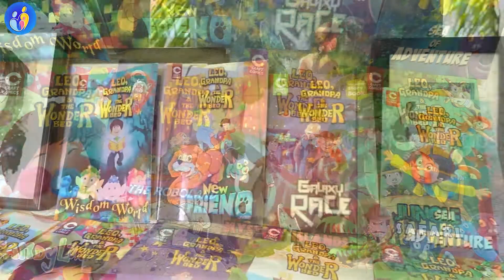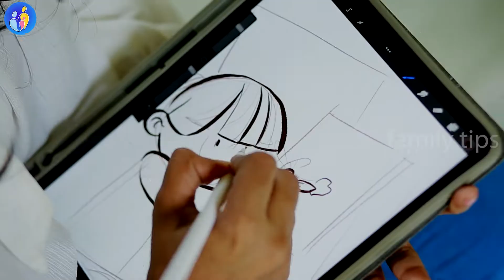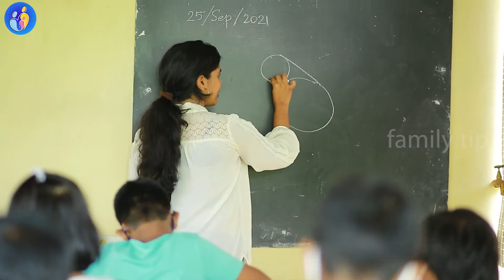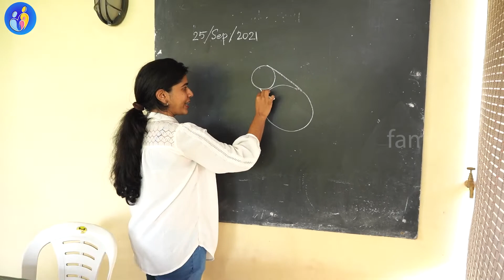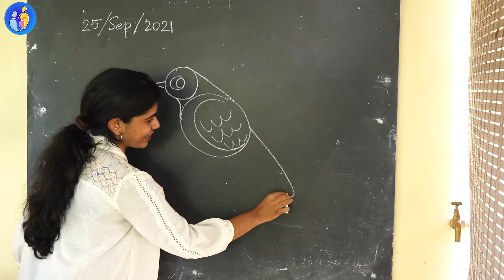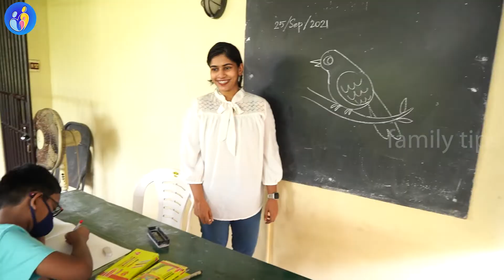ഈ ആർട്ടിസ്റ്റ് വേറെ ലെവലാണ് | Anna Jovita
ANTI-PIRACY WARNING

Ⓒ This content is Copyrighted. Legal action will be taken against those who violate the copyright of the same.

Thumbnail Design - Sipson Antony (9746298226)